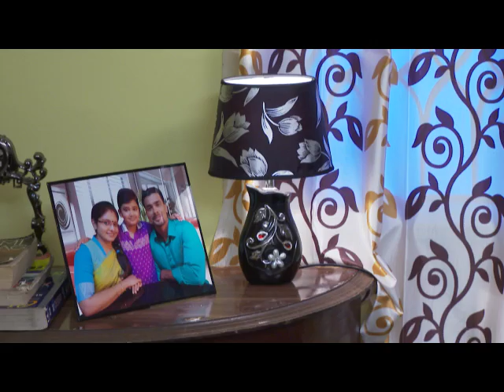STAR PARASPARAM 1218 TD 02 08 2017